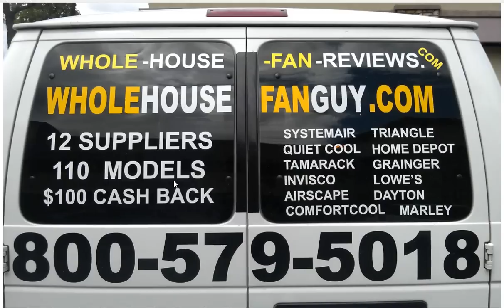Whole House Fan Coal Grove